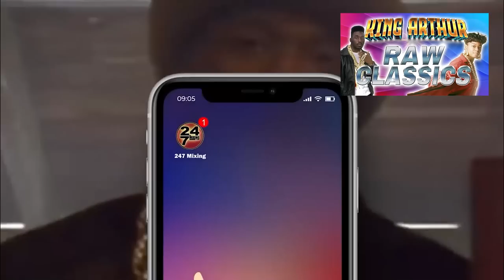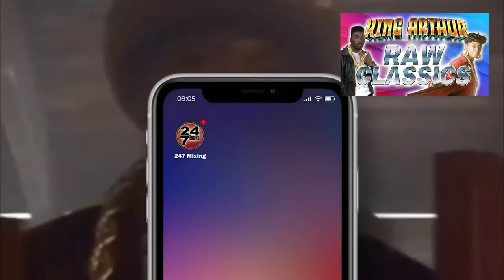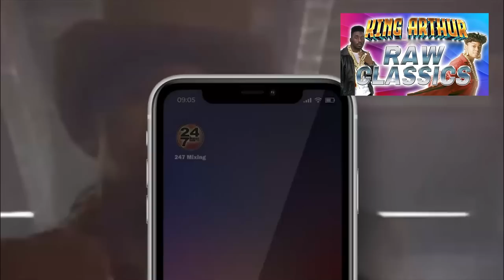DJ KING ARTHUR - RAW CLASSICS 💯🎧🔥 Ultimate Hip-Hop DJ Mix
No copyright infringements intended, Entertainment only

Timecode
0:00 - Intro
0:01 - Hip Hop Junkies - Nice & Smooth
2:29 - Funky For You - Nice & Smooth
4:58 - Brand New Funk - DJ Jazzy Jeff & The Fresh Prince
7:43 - Chief Rocka (Rumblin' Mix) - Lords Of The Underground
10:12 - Hip Hop Hooray (Extended Remix) - Naughty By Nature
13:07 - Rock Dis Funky Joint - Poor Righteous Teachers
14:13 - Big Ole Butt (Album Version) - LL COOL J
16:33 - Rebirth Of Slick (Cool Like Dat) - Digable Planets
18:30 - Funky Dividends (Modern Day Radio Mix) - Three Times Dope
20:20 - You Ain't Heard Nuttin Yet - Heavy D & The Boyz
22:21 - Never Seen Before (Remix) - EPMD
23:59 - Electric Relaxation - A Tribe Called Quest
27:17 - Have a Nice Day (Remix) - Roxanne Shanté
29:00 - Howie's Teed Off - The Real Roxanne
30:38 - Just Buggin' (Original Mix) - Whistle
32:46 - Jack Of Spades - KRS-One, Boogie Down Productions
34:03 - Mama Said Knock You Out - LL COOL J
36:10 - Ruffneck - MC Lyte
38:01 - Children's Story - Slick Rick
40:49 - Looking at the Front Door (2017 Remastered Version) - Main Source
43:00 - I Know You Got Soul - Eric B. & Rakim
45:31 - Come On, Let's Move It - Special Ed
47:00 - Gittin' Funky - Kid 'N Play
49:39 - Peter Piper - RUN DMC
50:53 - Raw (Edit) (45 Version) - Big Daddy Kane
54:24 - Five Minutes of Funk - Whodini